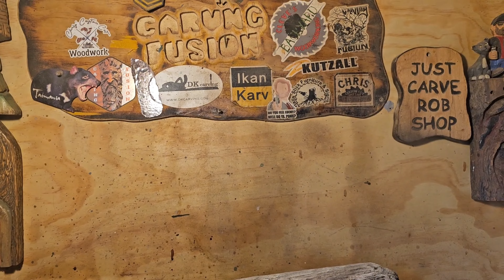How to carve a wizard wood spirit using a dremel flex shaft.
Showing step by step How I Carve using a dremel.

 Kutzall
carving burs I use link,